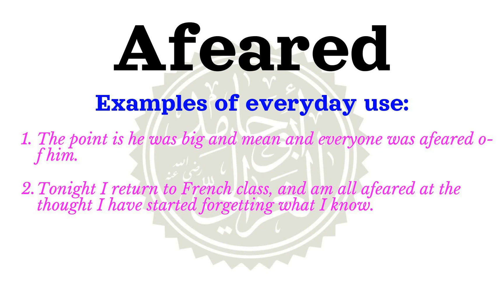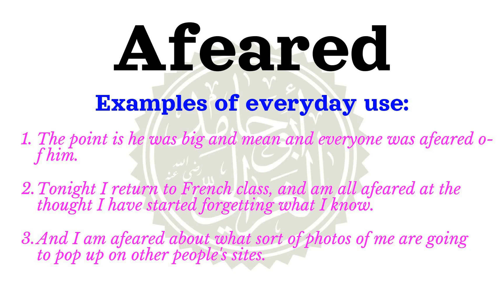How to say Afeared | Meaning of Afeared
Learn how to correctly pronounce the word Afeared  in the US English accent.
 What part of speech is Afeared What is the meaning of Afeared example sentences using the word Afeared.